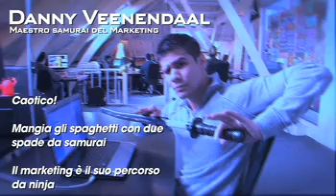Swords & Soldiers - Intervista a Ronimo Studios - ITA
Swords & Soldiers - Intervista Italiana a Ronimo Studios